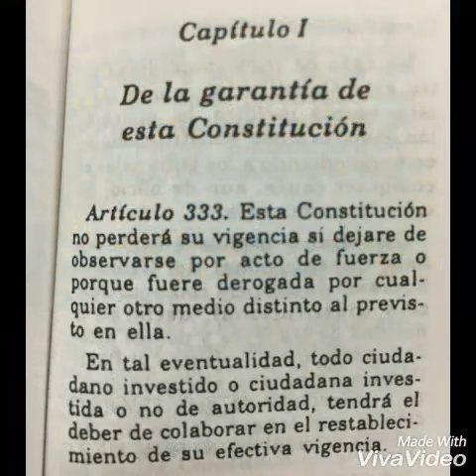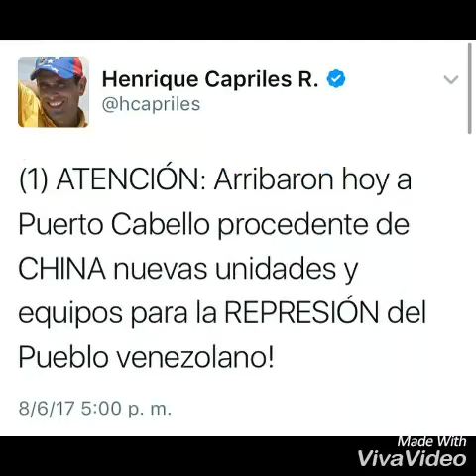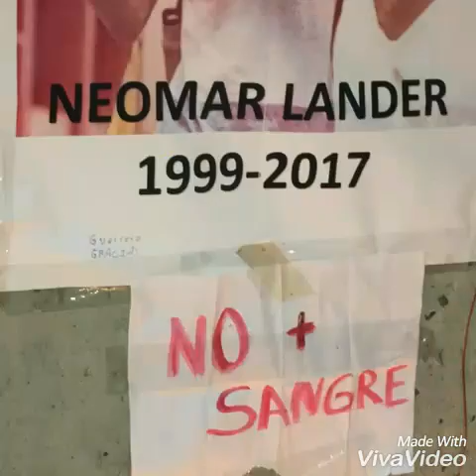Sus nombres brillarán como estrellas en el firmamento